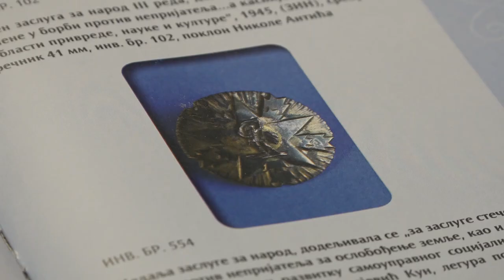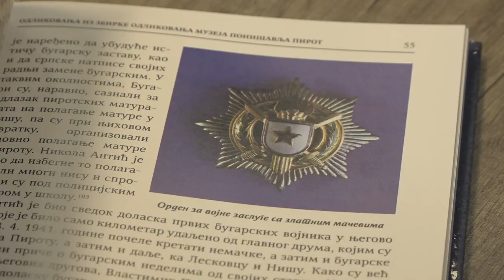KNJIGA ODLIKOVOVANJA IZ ZBIRKE MUZEJA PONIŠAVLJA